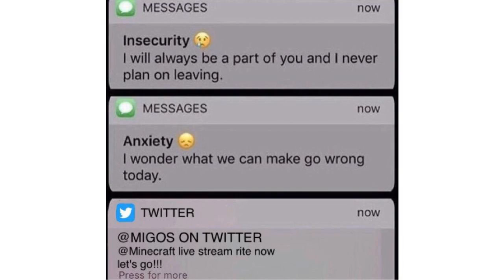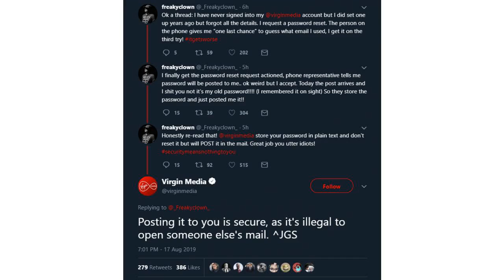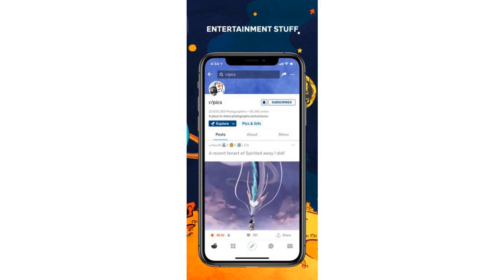Reddit Now Lets You Livestream. What Could Go Wrong?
Get first looks at dozens of products, plus in-depth reviews of the newest, the best, and the essential